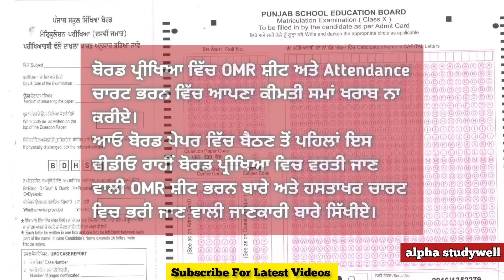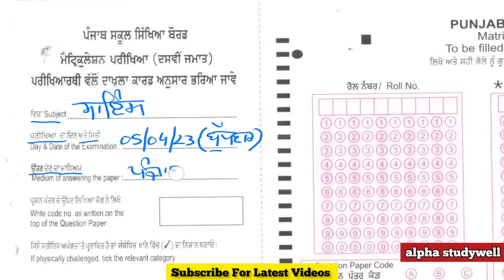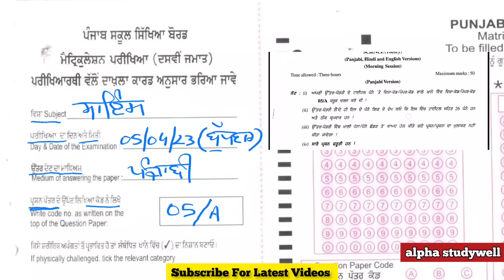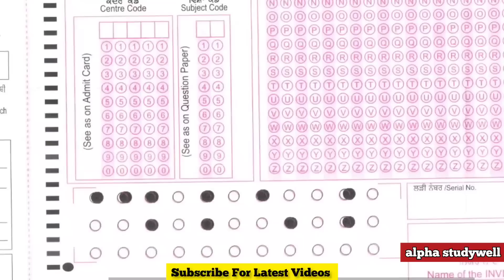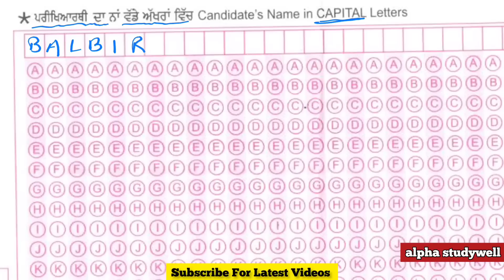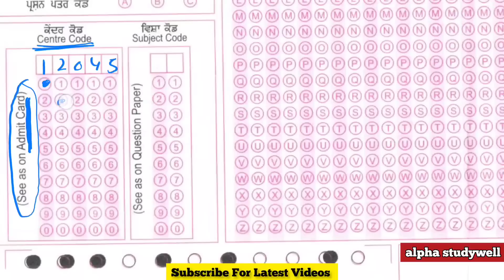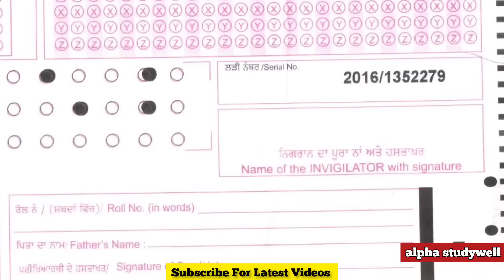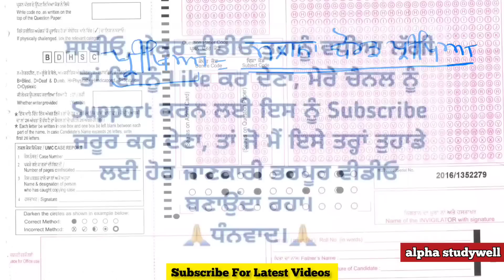ਬੋਰਡ ਪ੍ਰੀਖਿਆ ਵਿੱਚ OMR ਸ਼ੀਟ ਅਤੇ Attendance ਚਾਰਟ ਭਰਨ ਵਿੱਚ ਆਪਣਾ ਕੀਮਤੀ ਸਮਾਂ ਖਰਾਬ ਨਾ ਕਰੀਏ।